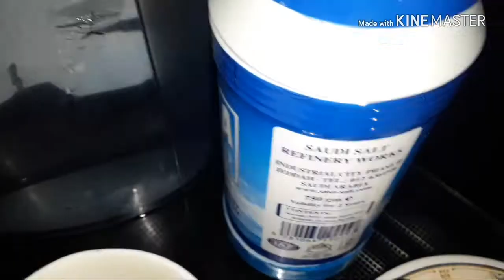നാടൻ മീൻ കറി(തേങ്ങ അരച്ചത്)/fish curry nadan style with coconut paste /easy fish curry Kerala style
This video shows how to make nadan fish curry